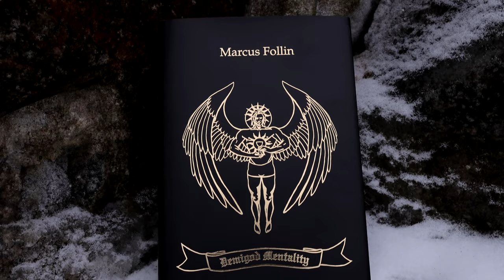How To Stop Watching Porn